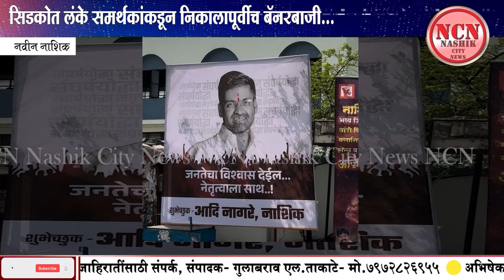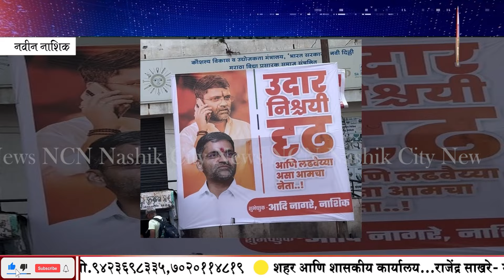नवीन नाशिक । सिडकोत लंके समर्थकांकडून निकालापूर्वीच बॅनरबाजी...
NCN News